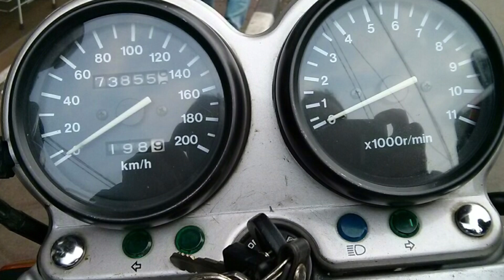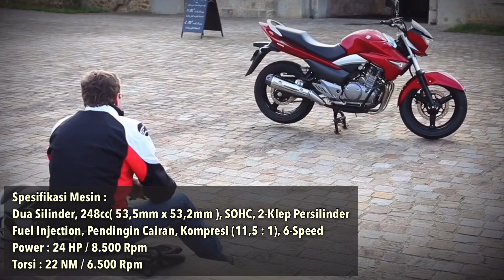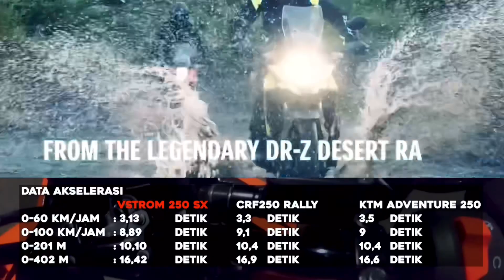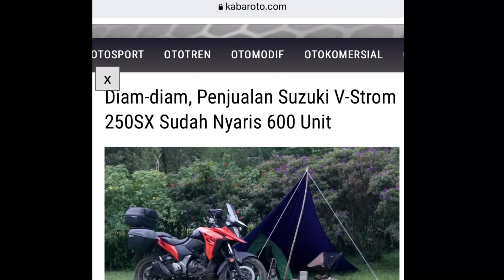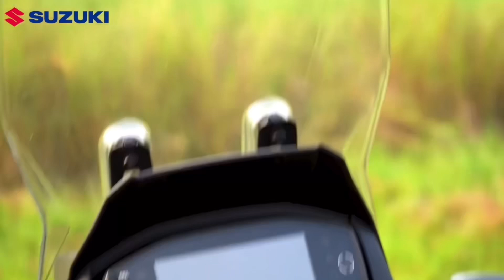Mau Dua Silinder Atau Satu Silinder Kenapa Motor 250cc Suzuki Selalu Sepi…